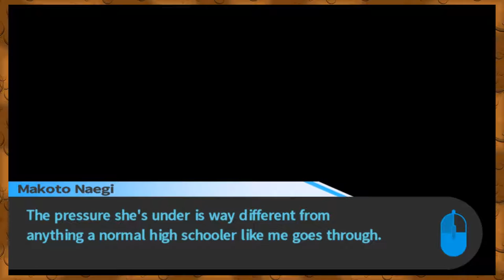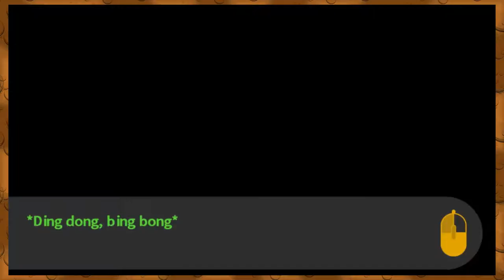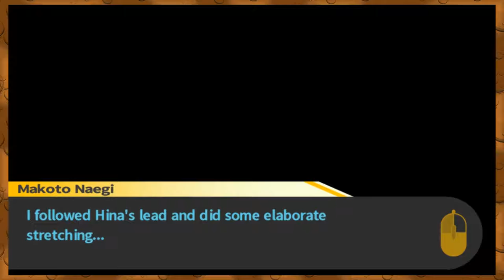Danganronpa: Of Cranes and Highschoolers ♦ Part 4 ♦ Root Beer Gamers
Warning! Sakura's in this episode sorta.

Got a suggestion for a game we should play? Give us a shout!